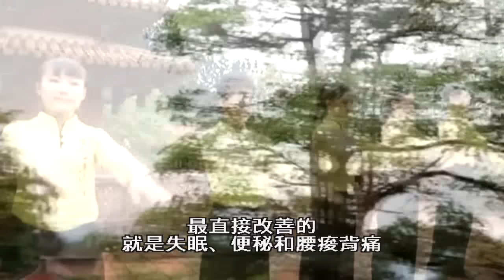李鳳山師父平甩功十分鐘練習【梅門官方】